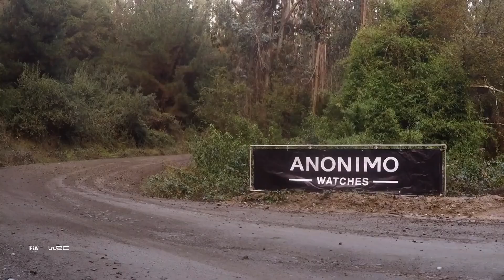Sébastien Loeb - The Birth of Legend